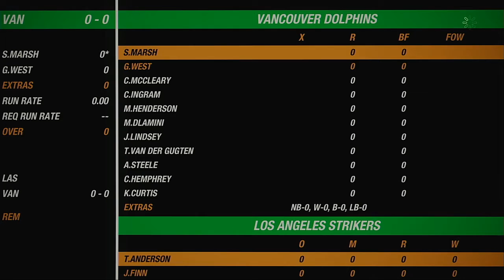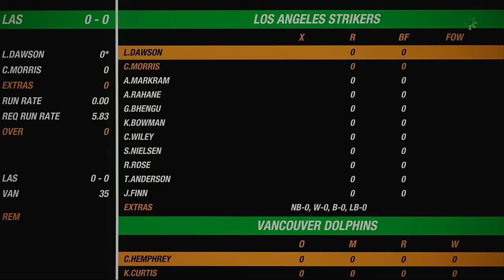NACO Spring 2020 Season Round 15 Match Los Angeles Strikers VS Vancouver Dolphins